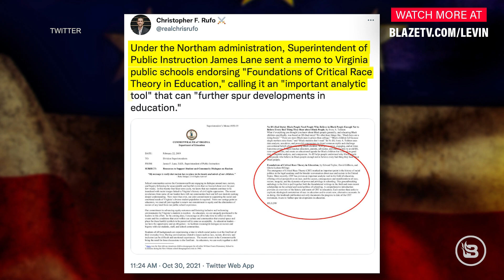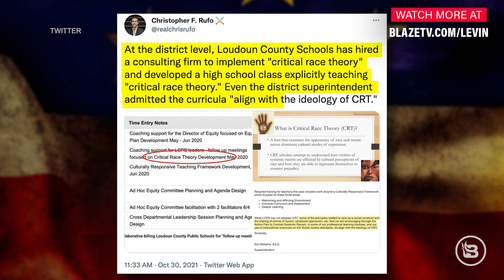Debunking the Media's CRT LIES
The mainstream media's dishonesty with Americans is on full display in the governor's race in Virginia. To hear MSNBC's Joe Scarborough tell it, the issue of Critical Race Theory being taught in Virginia public schools is a total fabrication. But, in less than 30 seconds, Mark exposes Scarborough as the ultimate liar, while unearthing Virginia's history of indoctrinating students in Critical Race Theory.